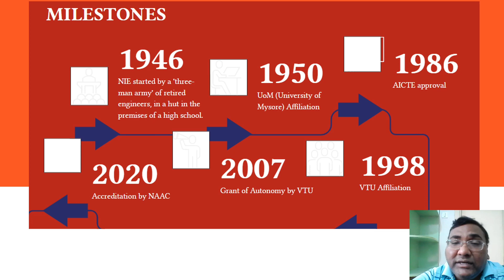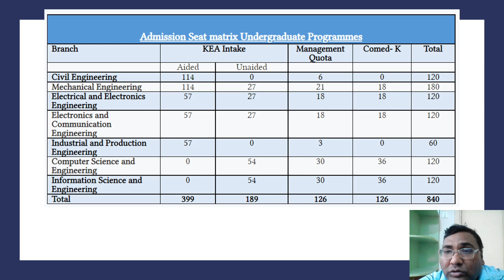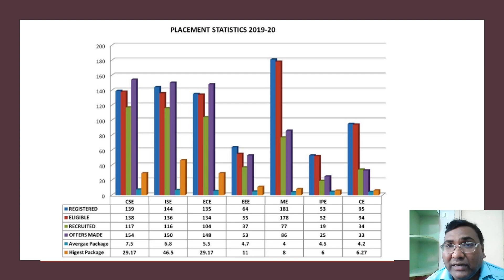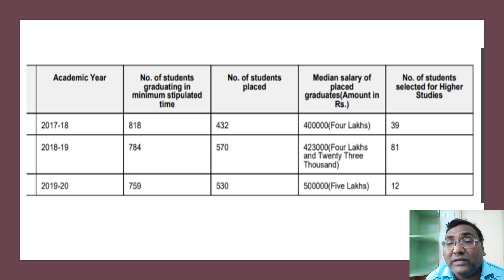NIE Mysore|The national Institute of Engineering|COMEDK Colleges|Placements|Review|cutoff|fees|fee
government engineering colleges in mysore, top engineering colleges of bangalore, top 10 kcet colleges,
comedk top 5 engineering colleges, top 20 colleges under comedk, top colleges in mysore, top 10 colleges in mysore